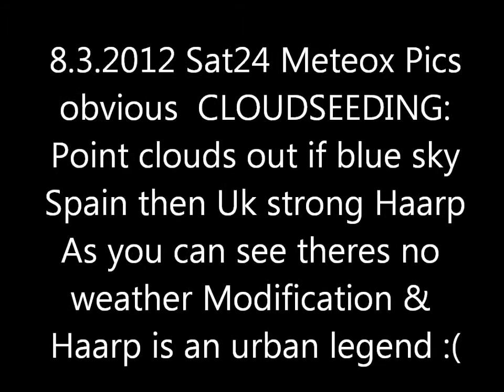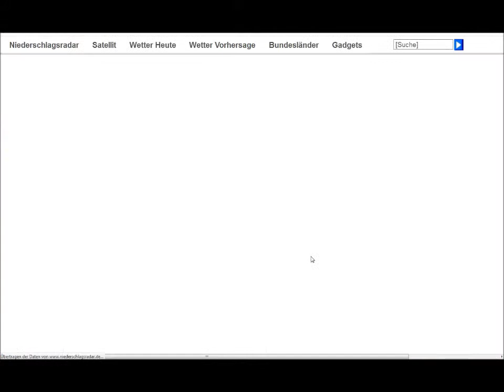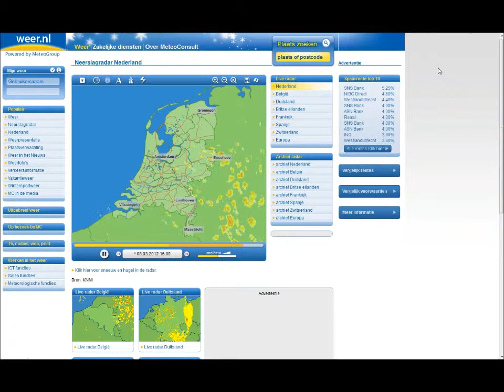8.3.2012 METEOX anomalies HAARP radar Rings Anomaly GEOENGINEERING Chemtrails CLOUDSEEDING